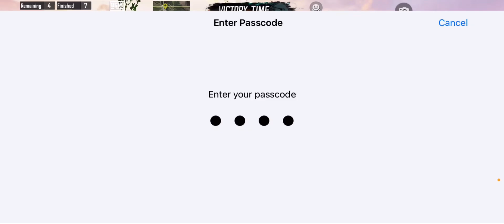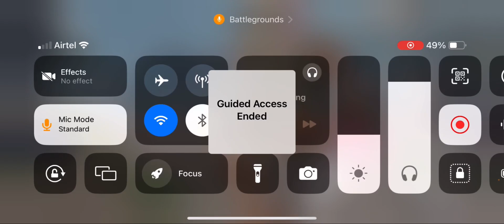Solo 7 kill ASSULTER POV | iPhone 11